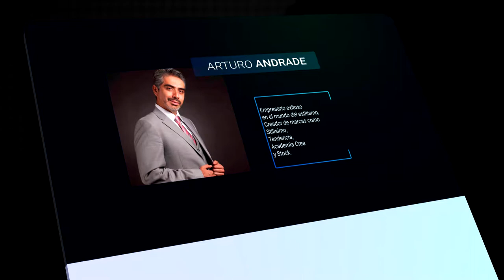"CICLOS" ARTURO ANDRADE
EL COACH "ARTURO ANDRADE" NOS HABLA DE LOS CICLOS Y LA IMPORTANCIA DE  CERRARLOS